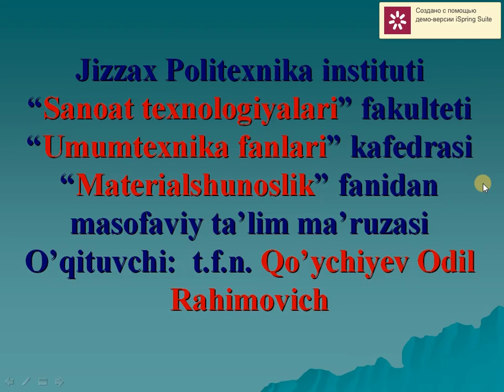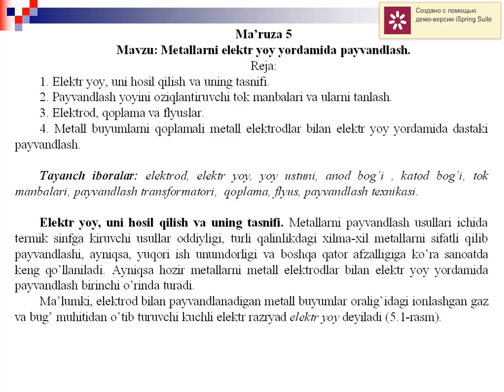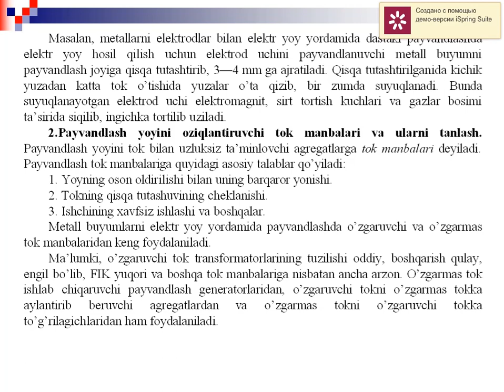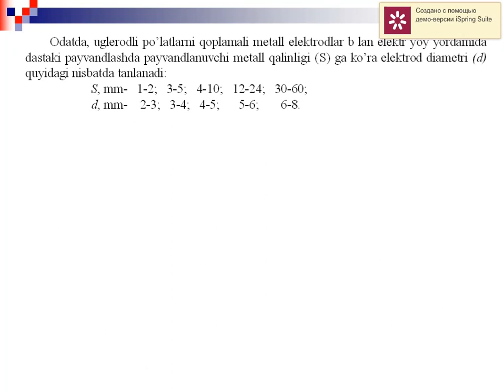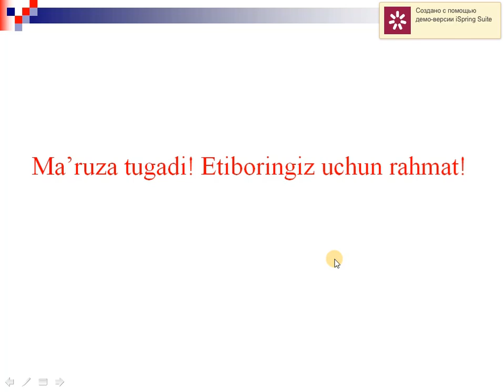Metallarni elektr yoy yordamida payvandlash.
OTM: Jizzax politexnika instituti
Fan:  Materialshunoslik.
Mavzu : Metallarni elektr yoy yordamida payvandlash.
O'qituvchi: Qo'ychiyev O.